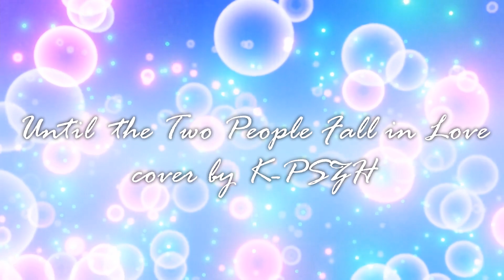Until the Two People Fall in Love (Danganronpa 3 The End of Hope's Peak High School) Cover by K-PSZH